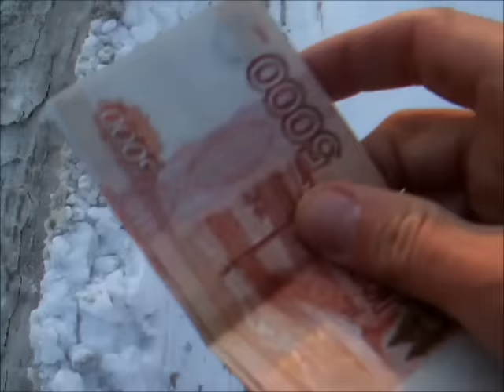С любимыми не расставайтесь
расстаюсь с деньгами ,оплата за ремонт авто